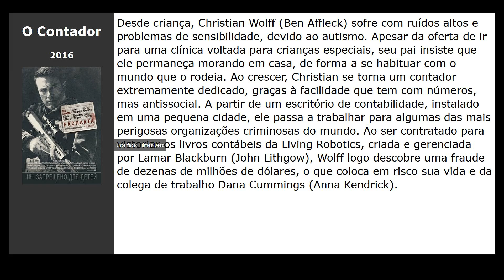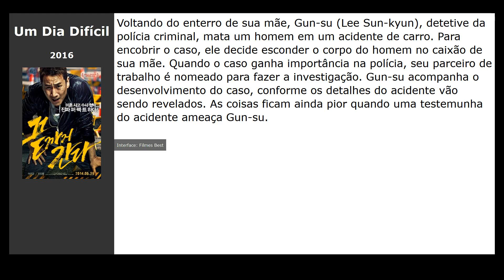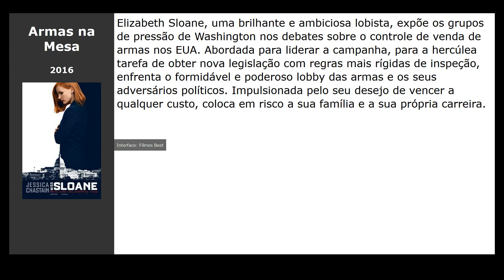10 Filmes parecidos com Godzilla (2014)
Filmes tipo Godzilla (2014):

00:10 Até o Último Homem (2016) / gênero: drama, military, history
00:22 Cloverfield: Monstro (2008) / gênero: terror, fantastic, thriller
00:34 A Chegada (2016) / gênero: fantastic, thriller, drama
00:46 O Contador (2016) / gênero: ação, thriller, drama
00:57 O Cerco de Jadotville (2016) / gênero: thriller, drama, ação
01:10 Um Dia Difícil (2016) / gênero: thriller, crime, ação
01:21 Má Conduta (2016) / gênero: thriller, drama, crime
01:33 Secuestro (2016) / gênero: thriller, crime
01:44 Não Desligue (2016) / gênero: terror, thriller
01:55 Armas na Mesa (2016) / gênero: thriller, drama